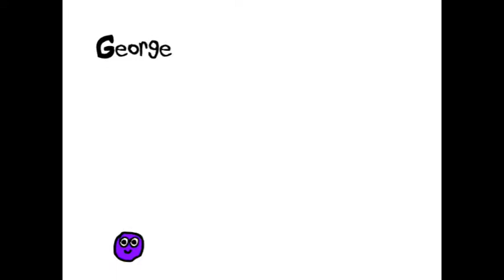"Snacktime Skits" Characters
Characters starring on  "Snacktime Skits", a funny segment featured on "The Ms. Nay Show"